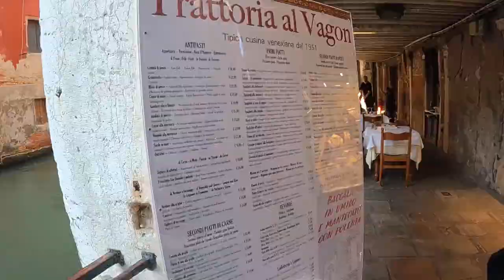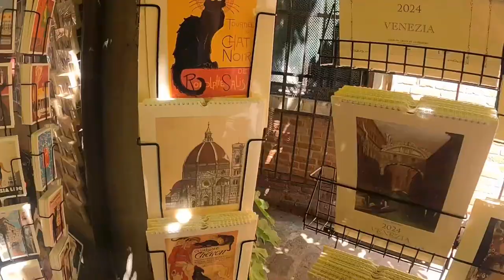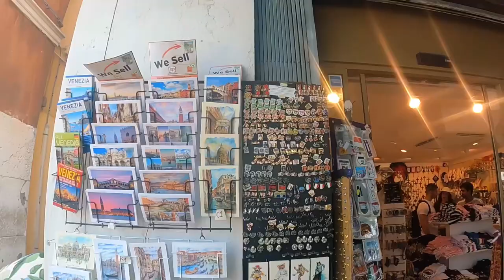VENICE VLOG | girls trip, a long weekend in Venice - exploring, gondola rides and more…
Hey 👋🏻 Todays video is a vlog from my recent trip to Venice! I had such a fun long weekend exploring the city, going on a gondola ride, taking a day trip to Murano and Burano islands and more! I hope you enjoy watching.